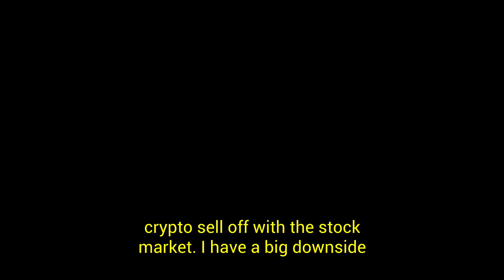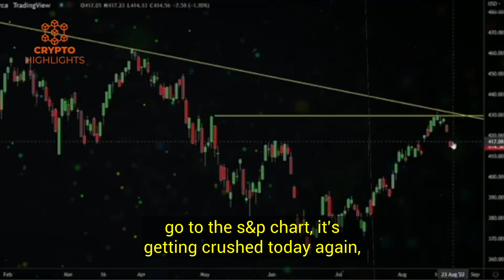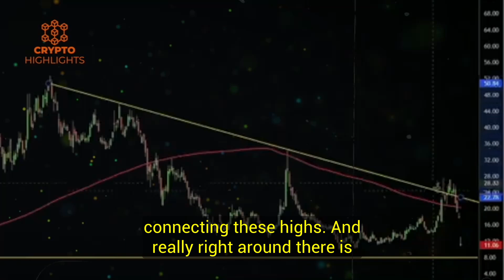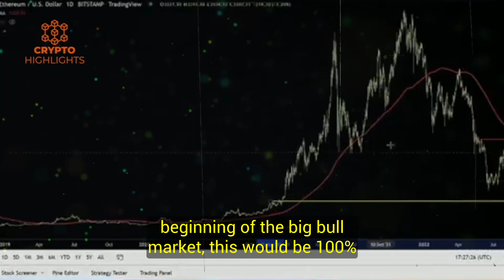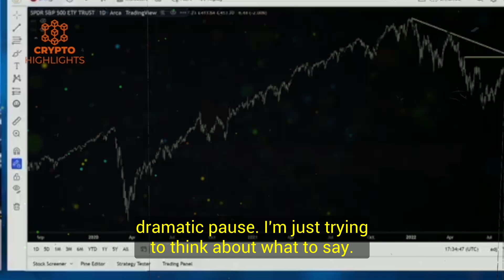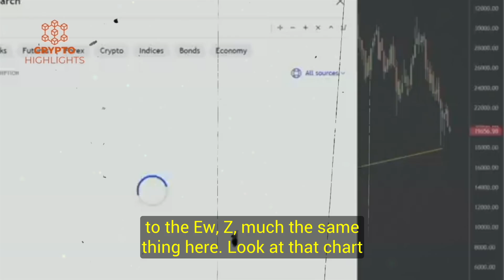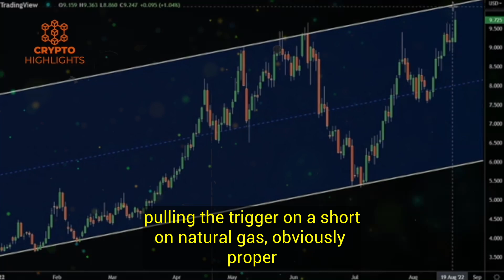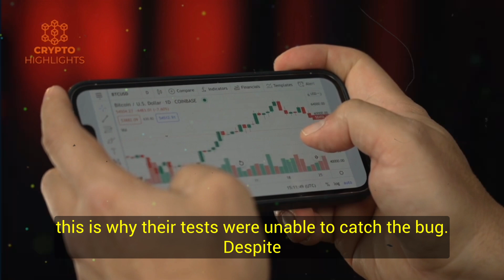"Mark My Words & Dates" Gareth Soloway Crypto Interview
Mark My Words & Dates Gareth Soloway Crypto Interview Bitcoin News Bitcoin Crash Crypto News

In this mind-blowing interview Gareth Soloway reveals his best market to invest in, Bitcoin and Ethereum price predictions and much more on the US Economy.

Credits --Kitco News, Paul Barron network